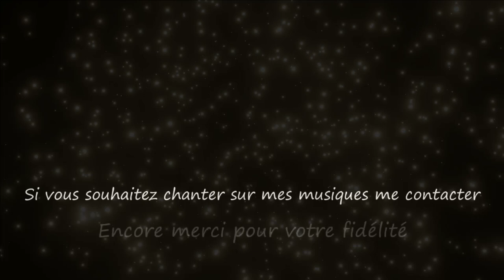Éphémère...Tricia Brett / Le monde d'Epsilon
"Éphémère" décrit l'importance et la nécessité de vivre pleinement chaque instant de l'existance. N'hésitez pas à la partager avec ceux qui vous sont chers pour leur rappeler la fragilité et la beauté de la vie...

Merci encore une fois a toi ma chère Tricia d'avoir magnifié "Éphémère"avec toujours autant de sincérité,de passion et d'élégance...

Bon voyage musical a tous.

Paroles "Éphémère"

Couplet
Dans ce vaste univers qui nous entoure,
Nous sommes de passage, étoiles d'un jour,
Comme des fleurs qui éclosent au matin,
Nous grandissons, mais l'éphémère est notre destin.

Refrain
Éphémère, tel est notre chemin,
La vie passe comme un souffle lointain,
Profitons de chaque instant précieux,
Car demain, tout peut disparaître des cieux.

Couplet
Les amours naissent, brûlent puis s'en vont,
Les liens se tissent et se défont,
Mais dans ces moments où le cœur bat si fort,
Nous réalisons que chaque instant est un trésor.

Couplet
La beauté du monde, si fragile et précieuse,
Nous rappelle que chaque jour est une lueur lumineuse,
Chérir chaque sourire, chaque étreinte,
Car dans l'éphémère, se cache une force éteinte.

Epsilon

"Ephemeral" describes the importance and necessity of living fully every moment of existence. Do not hesitate to share it with those who are dear to you to remind them of the fragility and beauty of life...

Thank you once again my dear Tricia for having magnified “Ephemeral” with always so much sincerity, passion and elegance...

Good Travel to all.

Lyrics "Ephemeral"

Verse
In this vast universe that surrounds us,
We are passing through, stars for a day,
Like flowers that bloom in the morning,
We grow, but the ephemeral is our destiny.

Chorus
Ephemeral, this is our path,
Life passes like a distant breath,
Let's enjoy every precious moment,
Because tomorrow, everything can disappear from the skies.

Verse
Loves are born, burn then go away,
Bonds are made and broken,
But in those moments when the heart beats so hard,
We realize that every moment is a treasure.

Verse
The beauty of the world, so fragile and precious,
Reminds us that every day is a bright glow,
Cherish every smile, every hug,
Because in the ephemeral, there is hidden an extinct force.

Epsilon

source video pixabay(libre de droit)